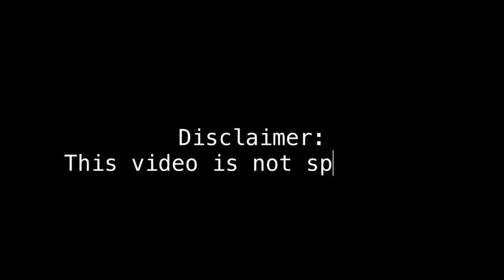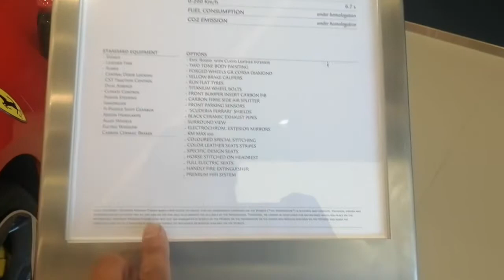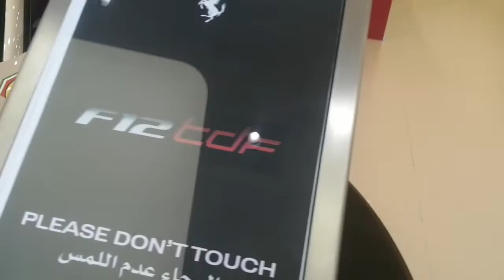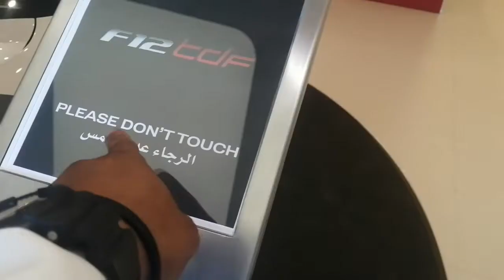FERRARI SHOWROOM | Rapski TV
See u soon on my next vlog~🚗

Musician: Rook1e

✨Music: Play It Sam
Musician: Philip E Morris

Musician: Rook1e